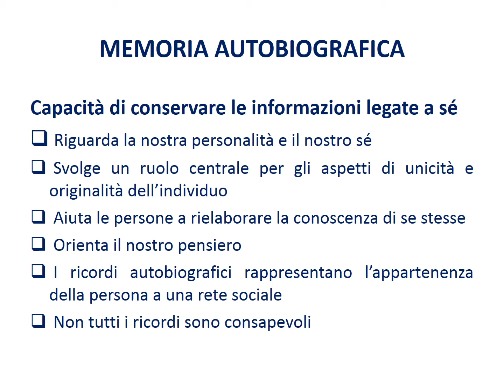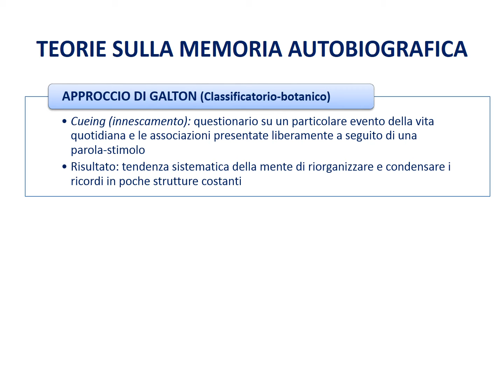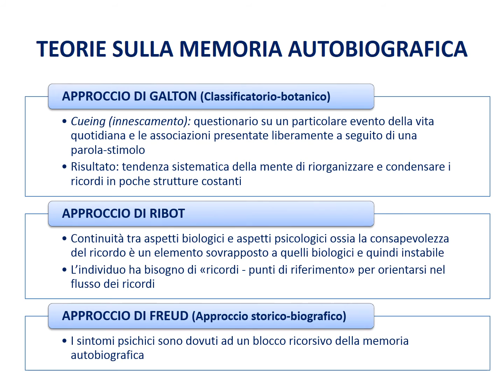La memoria autobiografica